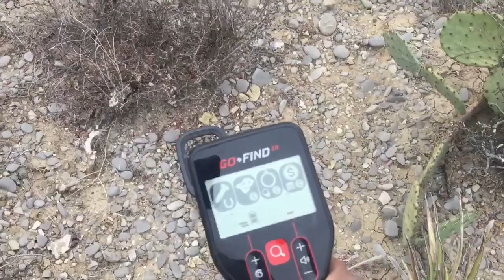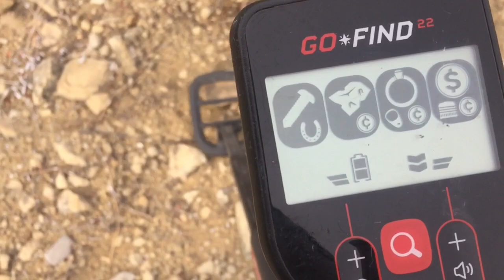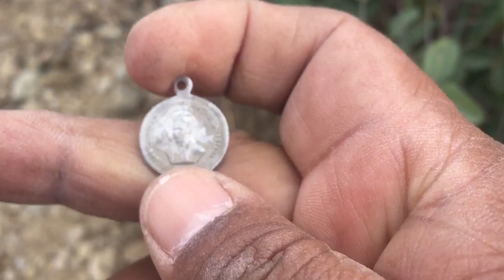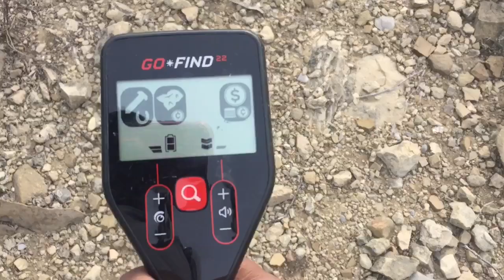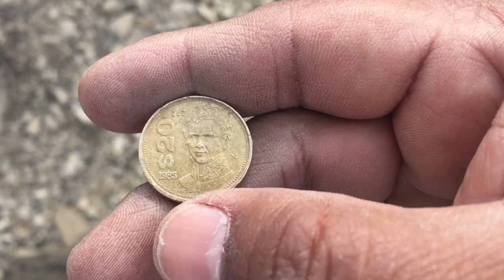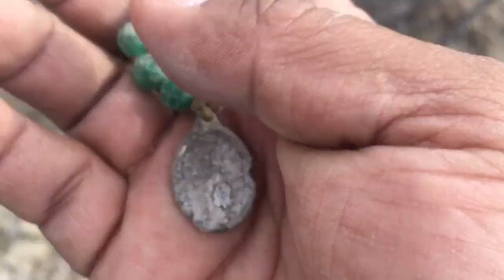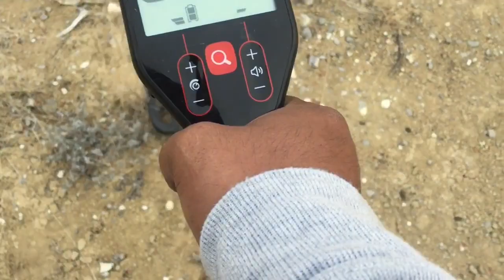Me encontré una bonitas espuelas de plata 🍀🍀🍀🍀⛏⛏⛏⛏🍀🍀🍀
Saludos amigos bienvenidos a esta nueva aventura espero y la disfruten regreso la plata nuevamente gracias a dios